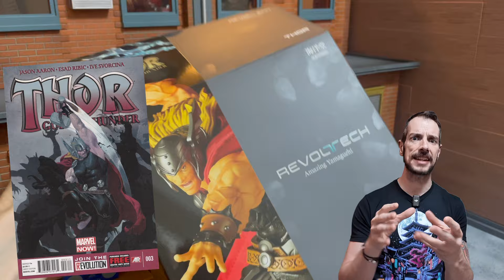Revoltech Thor Review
Is this Thor finally worthy?